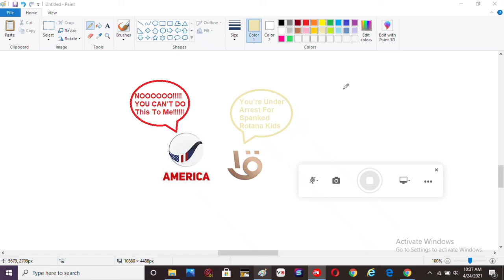Al Oula Was Arresting Rotana America For Spanked Rotana Kids